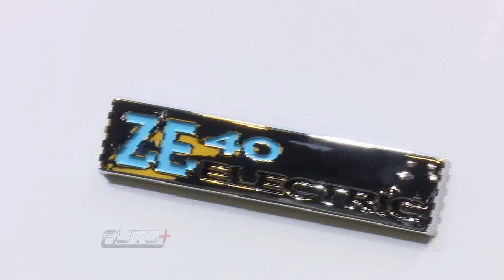Time dos elétricos também é destaque em Paris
Novos elétricos e híbridos reforçam tendência no mercado